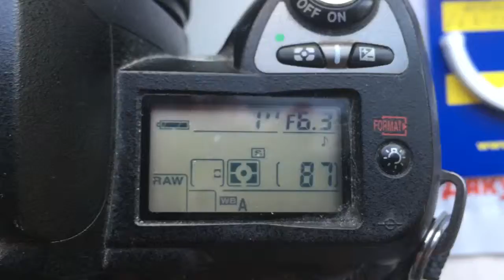Для Эдуарда Х.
Одуванчик Nikon 400mm/f6,3-22